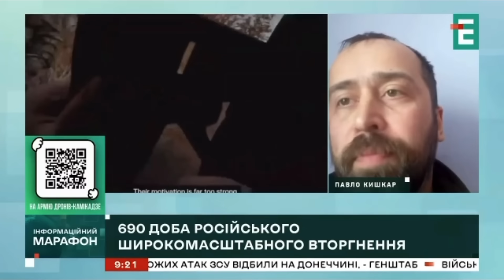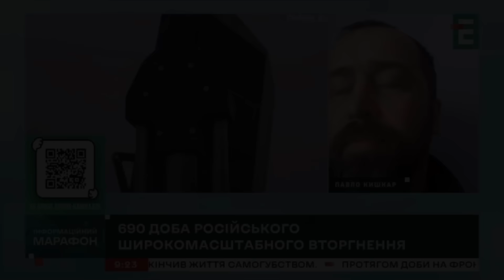"ПУШИЛИН, ХВАТИТ ИЗДЕВАТЬСЯ НАД ДОНЕЦКОМ!"